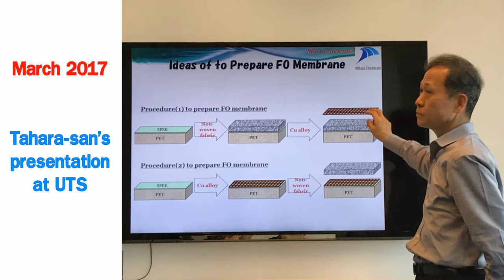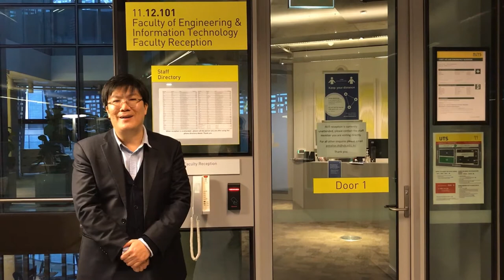Farewell messages for Tahara san